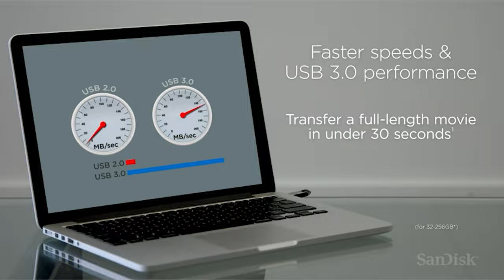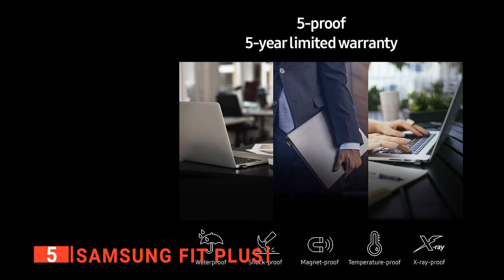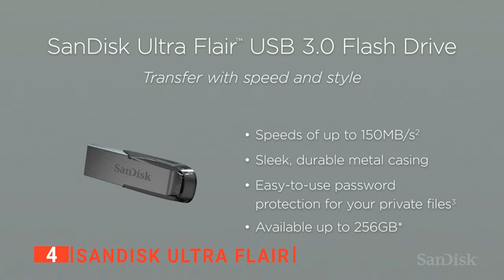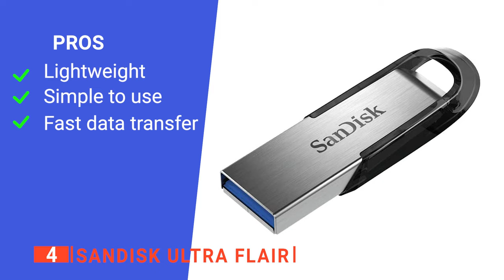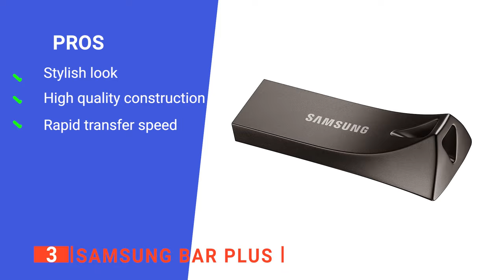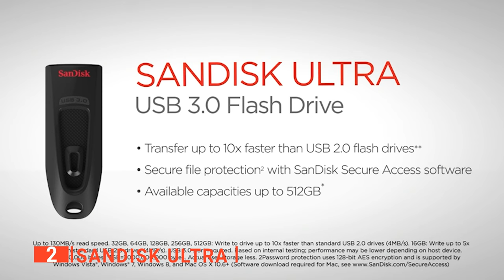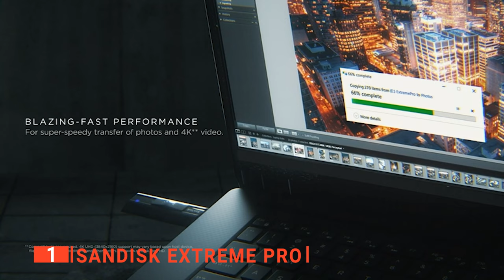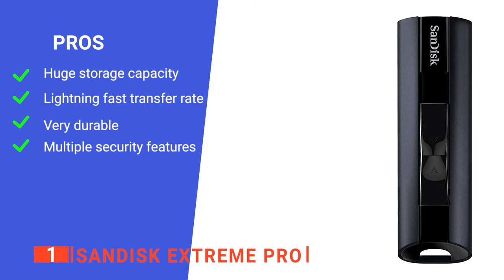✅ TOP 5 Best USB Flash Drives: Today’s Top Picks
USB Flash Drive: Hey guys, in this video, we’re going to review the pros and cons of the top 5 best USB Flash Drive for sale right now.
5️⃣ SAMSUNG FIT Plus: (Amazon)
4️⃣ SanDisk Ultra Flair: (Amazon)
3️⃣ SAMSUNG BAR Plus: (Amazon)
2️⃣ SanDisk Ultra: (Amazon)
1️⃣ SanDisk Extreme PRO: (Amazon)

USB Flash drives are a piece of simple and effective equipment handy for transferring large amounts of data across platforms. When looking to buy a USB Flash drive, there are a few things to consider; storage space, read/write speed, durability, and features. So keep watching to find out which one is suited to your needs.

In today’s video, we are going to look at the top five best USB Flash Drive available on the market today. We have made this list based on our own opinion, research, and customer reviews. We have considered their quality, features, and values when narrowing down the best choices possible. If you want more information and updated pricing on the products mentioned, be sure to check the links above.

(paid links)
00:00 Intro: USB Flash Drive
00:27 5️⃣ SAMSUNG FIT Plus
01:58 4️⃣ SanDisk Ultra Flair
03:39 3️⃣ SAMSUNG BAR Plus
05:09 2️⃣ SanDisk Ultra
06:44 1️⃣ SanDisk Extreme PRO